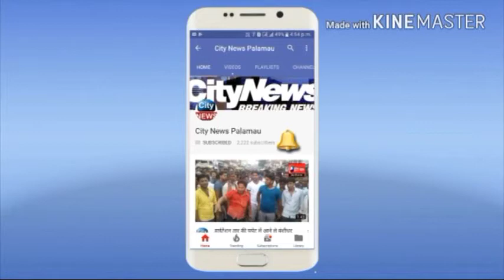हुसैनाबाद में जेएमएम प्रत्याशी के पक्ष में हुआ रोड शो